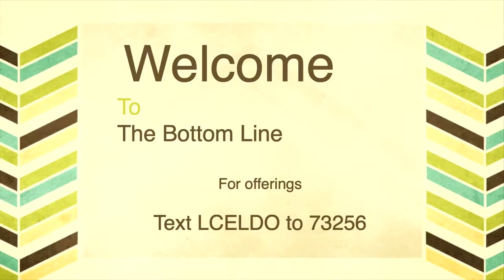The Bottom Line: 11/13/2020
Message: Redemption, Pt. 7

From Liberty Church in El Dorado, Arkansas - enjoy the ministry of Jim and Susan Bolding.